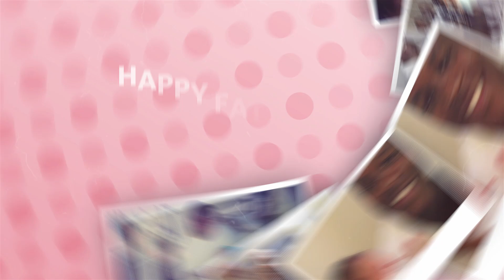HAPPY FATHER'S DAYS TO OUR SECURITY & FIRE PERSONNEL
This video will absolutely warm your heart.
Happy Father's day to the people who keep us safe.